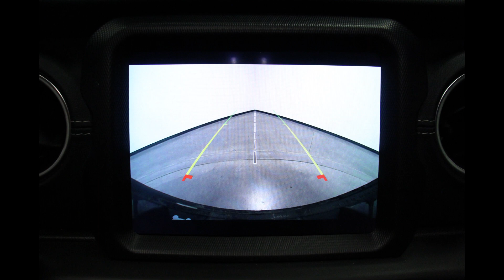2021 Jeep Wrangler VIN: 1C4JJXP60MW767158 Stock: DR6020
Come check out this gorgeous 2021 Jeep Wrangler at Heller Motors in Pontiac, IL!!